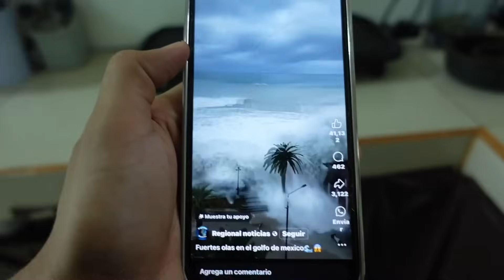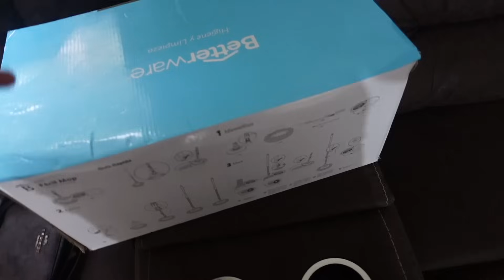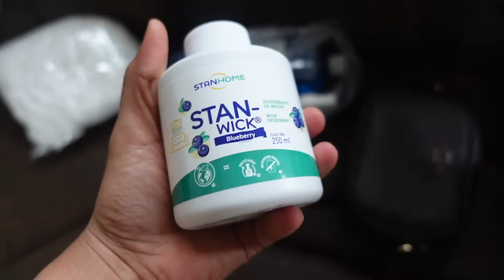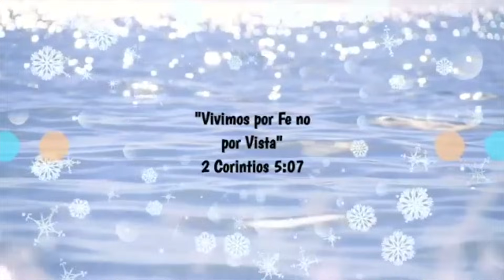NOS ESTAMOS INUNDANDO YA NO HAY PASO A COYUCA😢QUIERO MOSTRARLES LO QUE COMPRE